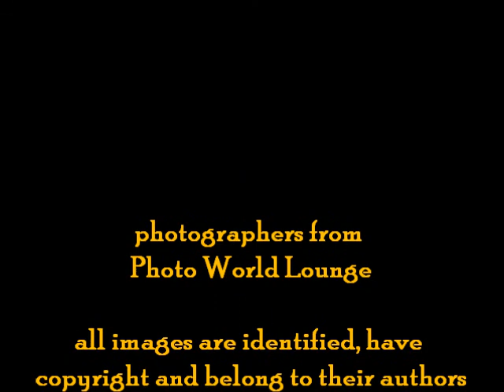STATUES in PWL - Part 1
featured photos on theme STATUES in Photo World Lounge, part 1